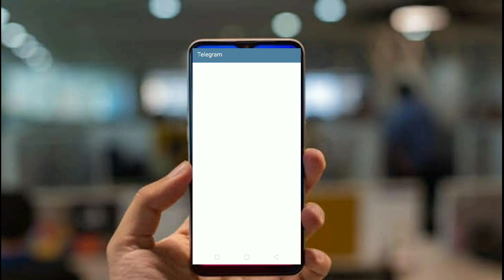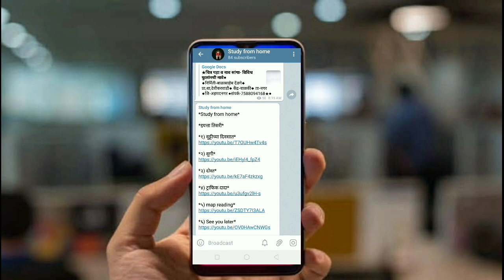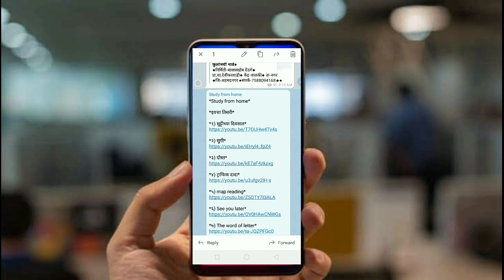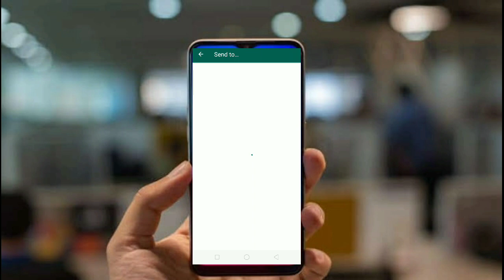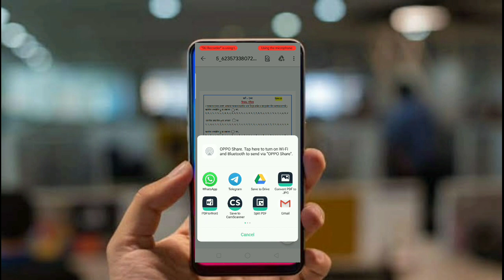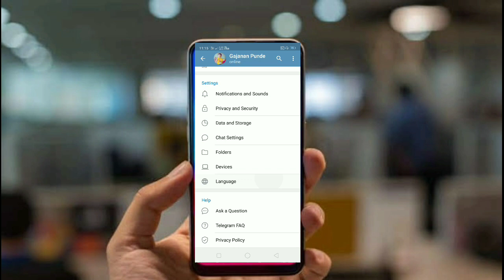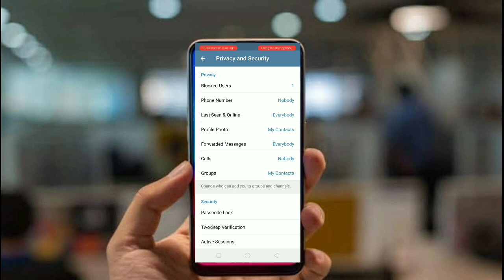Telegram app कस वापरायचे ! मेसेज फाॅरवर्ड कसे करायचे ! संपूर्ण माहिती !